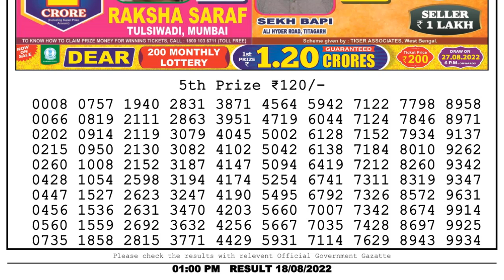Dear Lottery Sambad 1pm today 18.08.22 Nagaland State Lottery Result